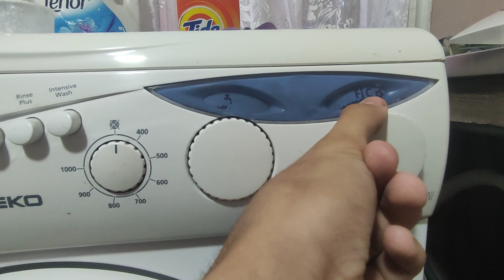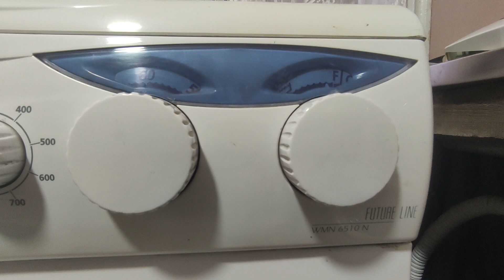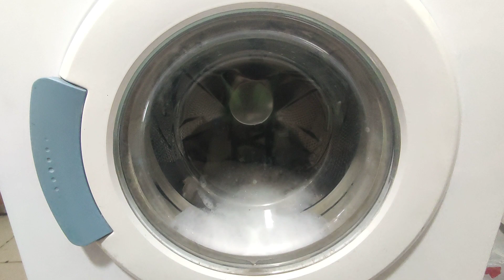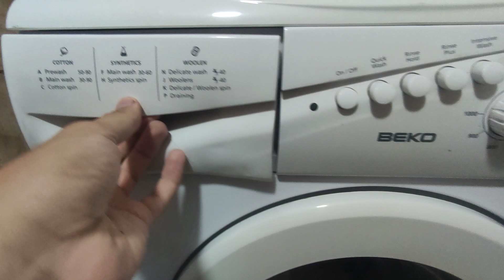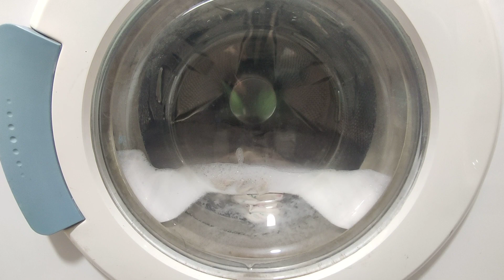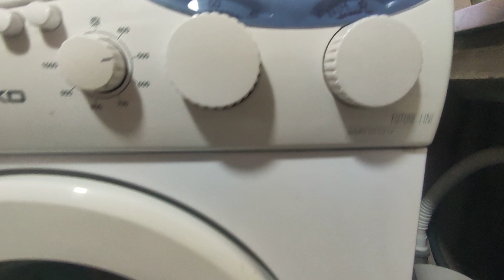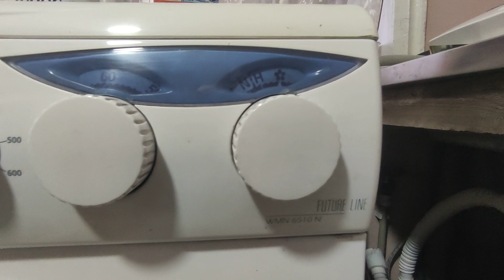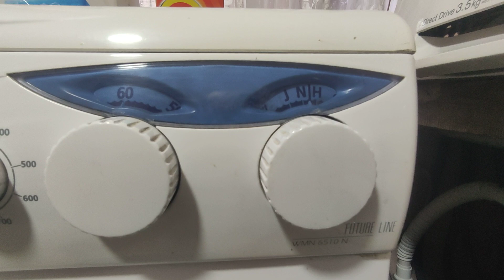Full washing (Synthetic, 60 Degrees, 500 rpm) WasherMachine Beko